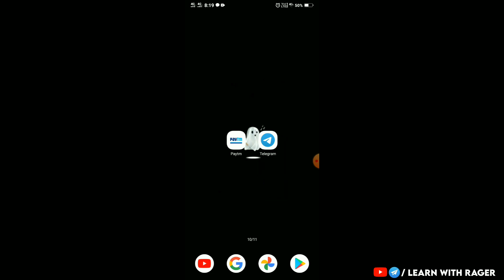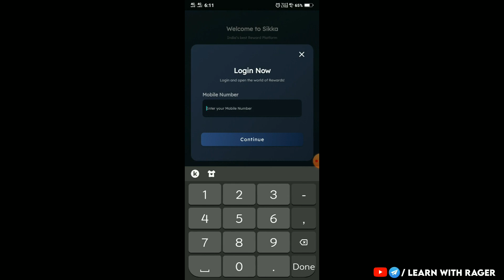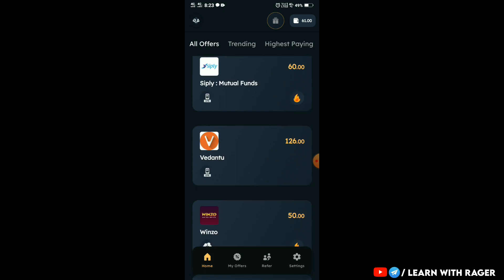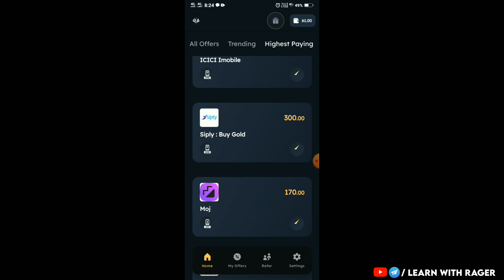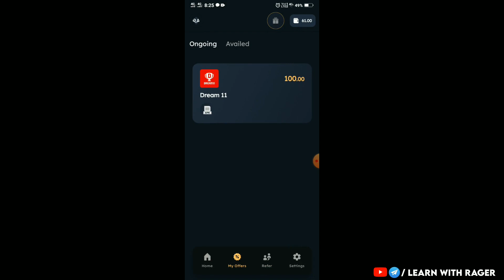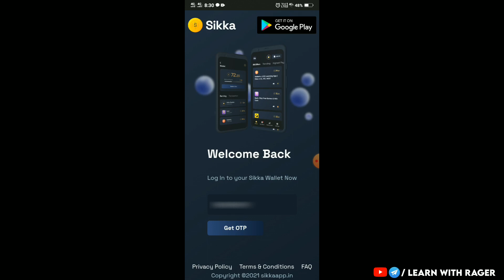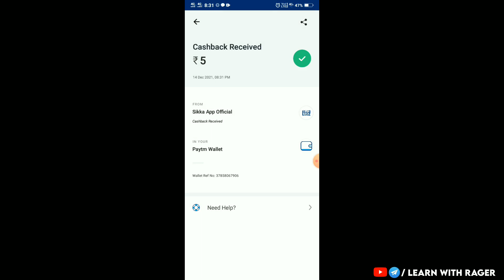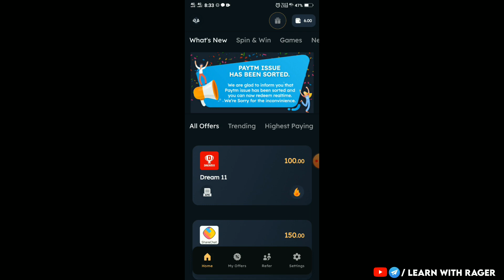Best Self Earning App No Investment 🎉💸💸 ₹10+₹10+₹10/- Money Earning Apps Tamil Today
Hello I this video I gonna tell you how to earn money in tamil
( Watching videos ads earn real money in tamil 2021 )
₹ How to earn 1000₹ ( Indian rupees ) per day from online
this is best app for paytm cash earning app in tamil 2021

join and find this CashFire earning app
☺️ enjoy ₹ free for registration bonus
Admin communities 💓

➺ FaceBook - Null ( today_new_earning_apps )
➺ Twitter - ( Null )
Business Talks 🎀
With me mostly people asking below questions ?

• Best money earning apps tamil
• New
• Part time
• Real
• How to working online in tamil
• Can i make money from online without investment
• Best money earning apps in tamil
• Life time trusted_money_earning_apps in tamil
in this part 1 video I gonna tell you part time jobs for students_jobs_in_tamil by

in today's video we gonna see how_earn_money_in_tamil by watching_video and earn_money_tamil

✅earn money
✅captcha entry tamil
✅in tamil
✅earning app in tamil
✅typing jobs tamil
✅earn money today
✅cash earning apps in tamil
✅groww app